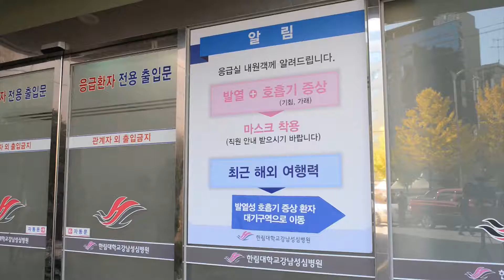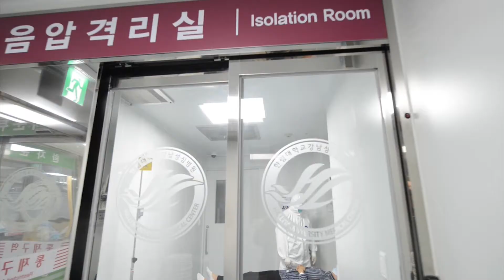신종감염병예방